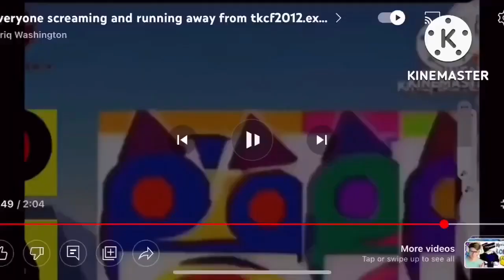Everyone is screaming and running away from TKCF2012.exe add round 275 (reupload)